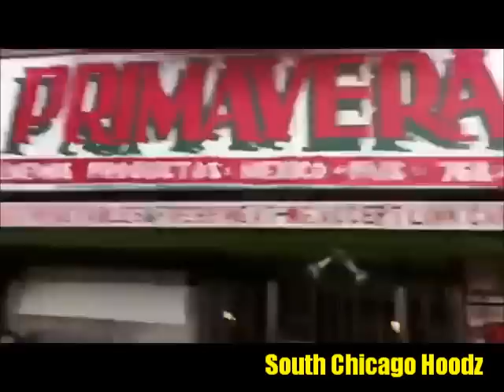Latin Kings in Latin Dragon hood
South Chicago Hoodz